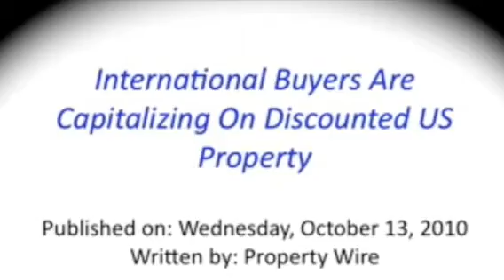Canadians and other foreign nationals buying homes in Cape Coral and Southwest Florida now have a free and powerful resource to help them avoid any present and future problems with their American real estate purchase. AskZenRealEstate.com is offering a free consult to it's international home buyers with an American real estate attorney experienced with internationals buying real estate in Southwest Florida